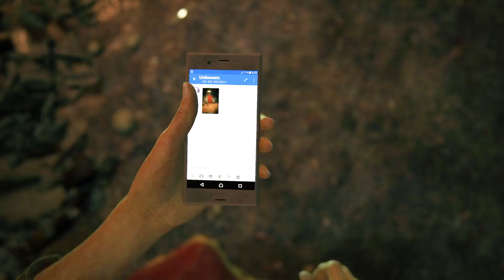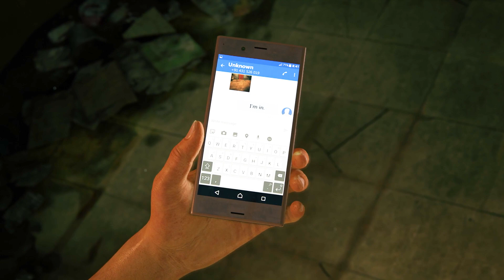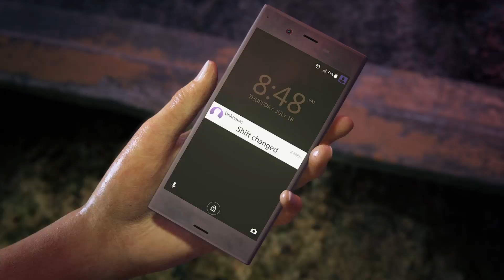Treasure Quest Begins - Uncharted 4 The Lost of Legacy Part 1